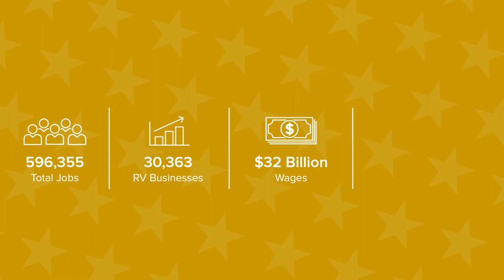RVs Move America $114 Billion Economic Impact